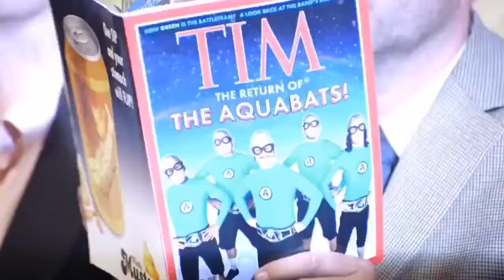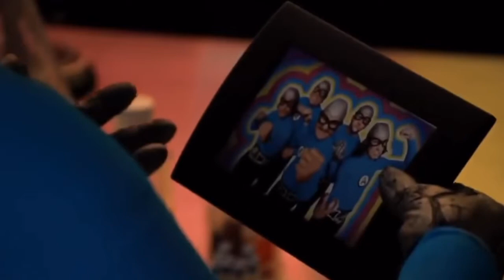Batman v Superman but it’s The Aquabats!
I’m such a nerd...